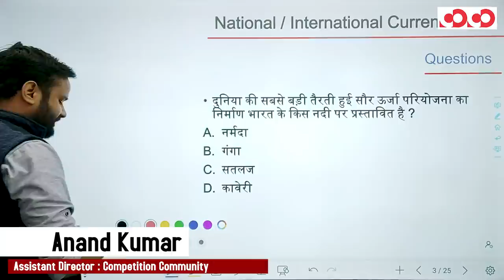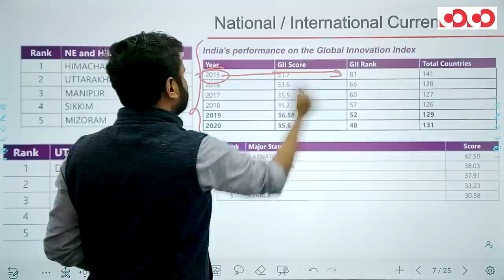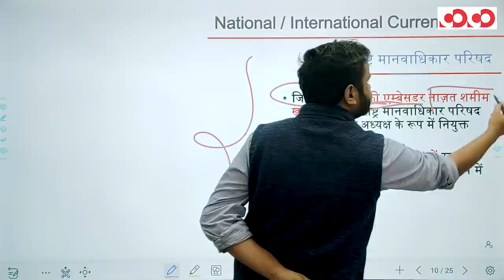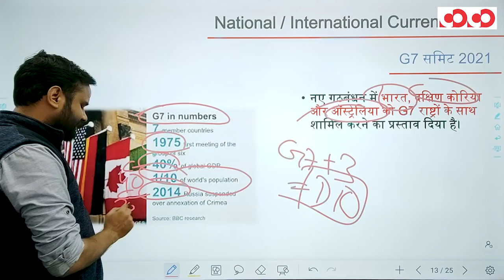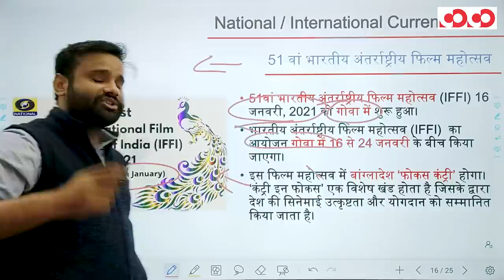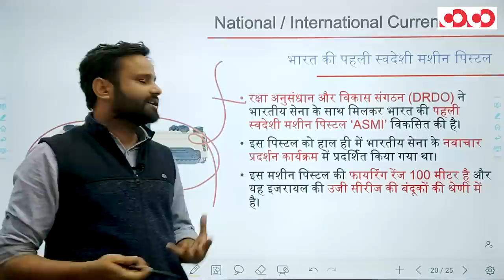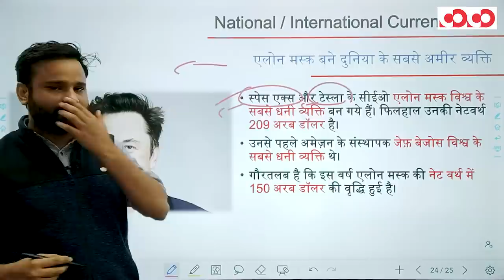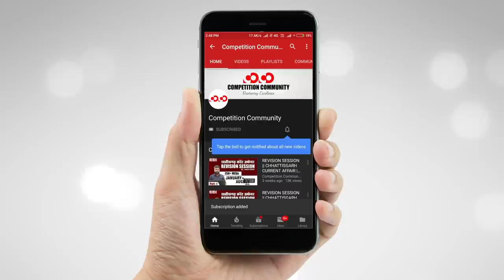National/International Weekly Current Affairs | 07th To 20 Jan ,2021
👉इंडिया इनोवेशन इंडेक्स-2020

👉 8 ट्रेनों को स्टैच्यू ऑफ यूनिटी से जोड़ा गया

👉 G7 समिट 2021

👉भारत का अमृत महोत्सव

👉विश्व का सबसे बड़ा COVID-19 टीकाकरण अभियान

CGPSC Mains Test Series 2020